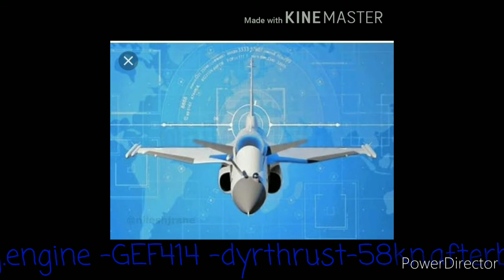Tejas mk2. a dedaly figter